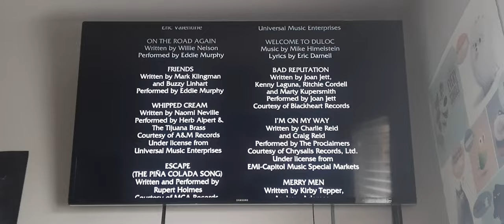Closing to Shrek 2011 UK Blu-ray 3D